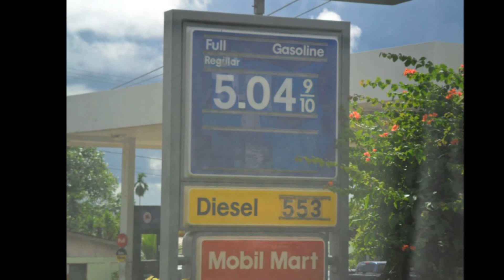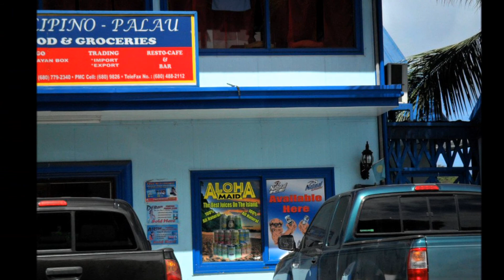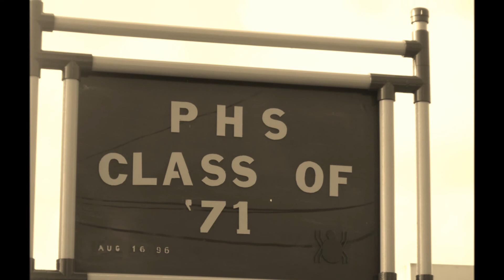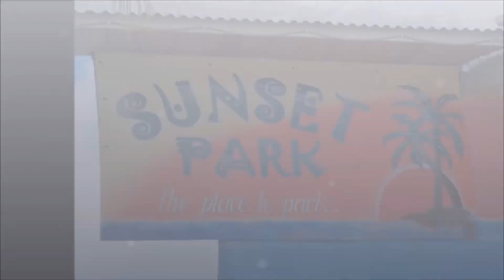Everything changes with time & technology!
Guess Where?  Palau as of year 2011...